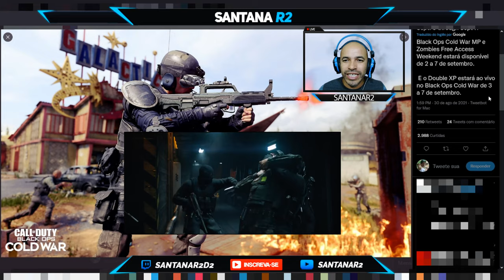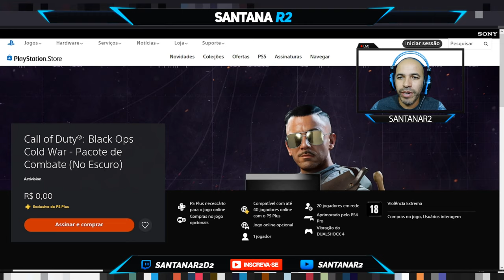OBA JOGÃO GRÁTIS PARA ESSE FINAL DE SEMANA DE FERIADÃO PROLONGADO PLAYSTATION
►FONTES:  TWITTER
PLAYSTATION  Call of Duty®: Black Ops Cold War - Pacote de Combate (No Escuro)
Call of Duty®: Black Ops Cold War - Edição Padrão

Muito obrigado.